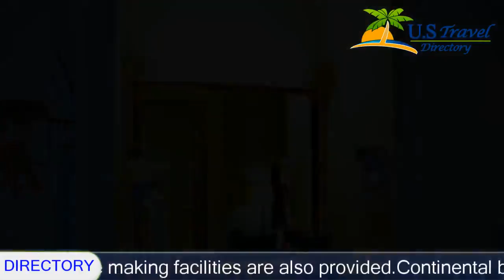Royalton Inn & Suites Upper Sandusky - Upper Sandusky Hotels, OHIO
Royalton Inn & Suites Upper Sandusky 3 Stars Hotel in Upper Sandusky ,OHIO Within US Travel Directory This Upper Sandusky hotel features free WiFi, a heated indoor pool, and rooms that offer a microwave and refrigerator.
 Lincoln Hill Golf Course is 1.
6 km away.
A work desk and cable TV is provided in each modern room at Royalton Inn & Suites Upper Sandusky.
 Tea and coffee making facilities are also provided.
Continental breakfast is served each morning and it features hot coffee or tea along with fruit and pastries.
Guests can workout in the fitness centre or relax in the hot tub.
 A business centre that offers fax and photocopying services is also provided.
Central Upper Sandusky is 4.
8 km away.

Location in : 1726 East Wyandot Avenue,OH 43351, Upper Sandusky, OHIO